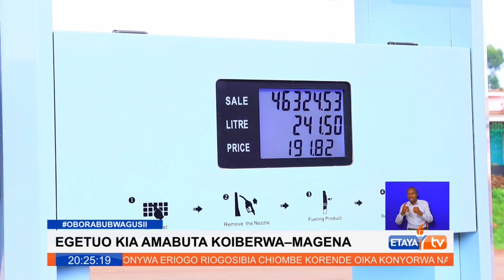Dereva mlaghai ameiba mafuta ya elfu 46 Magena, Bomachoge Borabu.